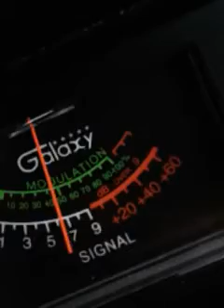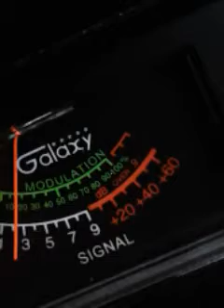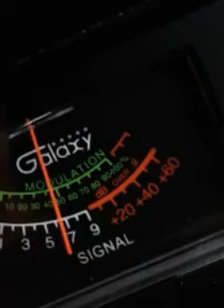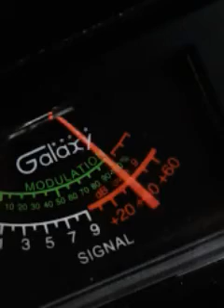Trinitron9..680...HotDog & The CH 6 Good Time Gang. 2:43 PM